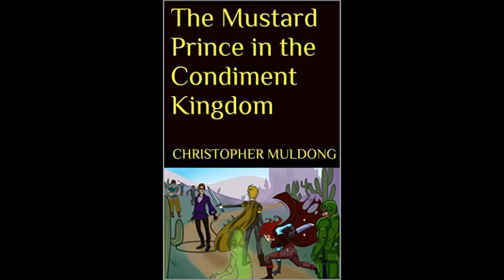UFC On Fox 20: Holm vs. Shevchenko Predictions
Predictions for UFC on Fox 20. The whole fight card with my predictions are:
MAIN CARD (FOX, 8 p.m. ET)
Holly Holm vs. Valentina Shevchenko (Holm)
Edson Barboza vs. Gilbert Melendez (Barboza)
Bojan Mihajlovic vs. Francis Ngannou (Ngannou)
Kailin Curran vs. Felice Herrig (Herrig)
PRELIMINARY CARD (FOX, 6 p.m. ET)
Frankie Saenz vs. Eddie Wineland (Saenz)
Darren Elkins vs. Godofredo Pepey (Elkins)
Kamaru Usman vs. Alexander Yakovlev (Usman)
J.C. Cottrell vs. Michel Prazeres (Prazeres)
PRELIMINARY CARD (UFC Fight Pass, 4 p.m. ET)
James Moontasri vs. Alex Oliveira (Moontasri)
Hector Urbina vs. TBA
Jim Alers vs. Jason Knight (Alers)
Luis Henrique vs. Dmitry Smolyakov (Smolyakov)